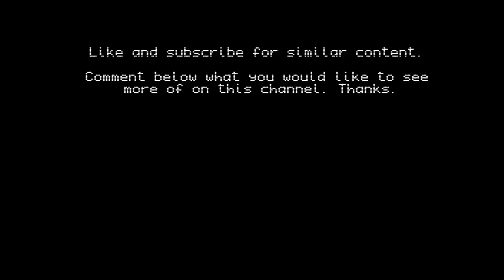Your Many Paths to Ascension ∞The 9D Arcturian Council Channeled by Daniel Scranton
This was channeled by Daniel Scranton, an amazing soul who has been channeling (mostly the Arcturian Council) for many years and has brought us great messages over this time.
His books

Beneficial Books:
Below are some books which I have found useful for meditation and spiritual growth:

My Big TOE by Tom Campbell; his work helped me to understand how and why the Universe works:

I am That by Nisargadatta Maharaj; this book gave me insight into the direct method of meditation and enlightenment:

Be As You Are: The Teachings of Sri Ramana Maharshi; another book which gave me guidance towards self-realization:

The Power of Now, Practicing the Power of Now, A New Earth, Stillness Speaks by Eckhart Tolle. Some of the first books which started me on my journey.